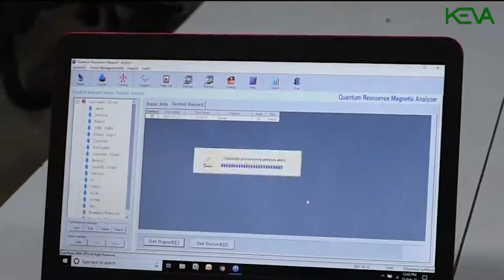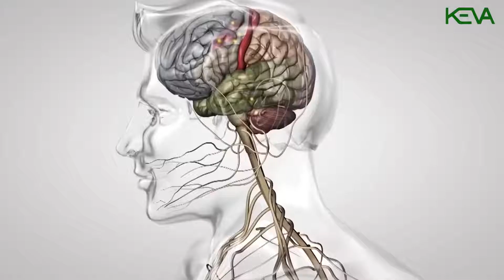4G Quantum Magmatic Resonance Analyzers By Keva Industries.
Presented by Industries Keva Health Checkup Machine For all Deficiency of Nutritional values.
all Human Organ Status's health,measuremen and health status.